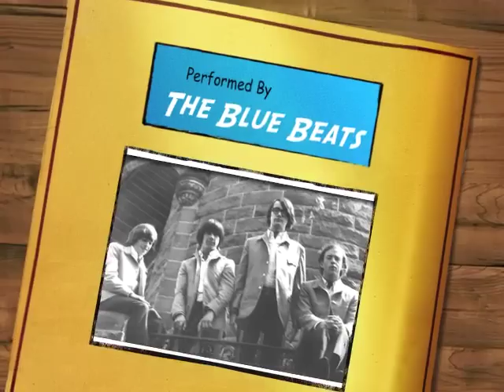Born In Chicago - The Blue Beats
The second single from one of Connecticut's best rock bands ever!  Released on Columbia Records 4-44098 / JZSP 118305 - Flip side was "I Can't Get Close (To Her At All)"